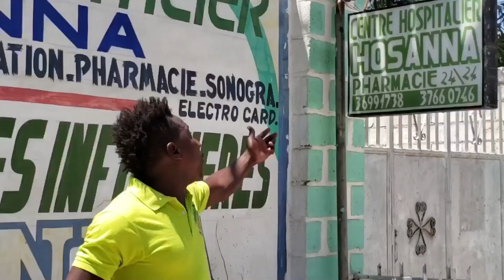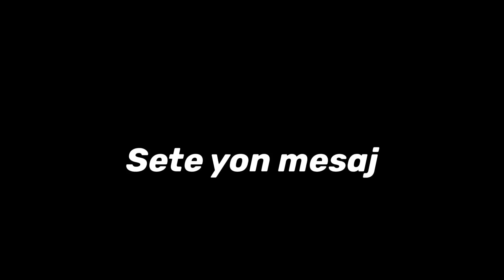Bare Corona Isry -Inyon Sanba Rara Yogann Official Video 2020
Bravo Ak Staf Isry a  .